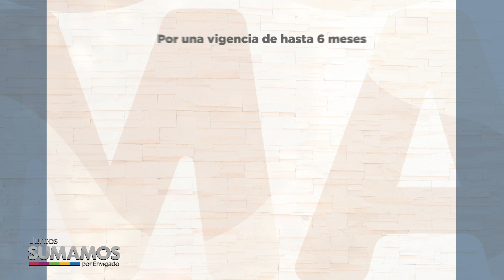NOTA 045 SUBSIDIOS TRANSITORIOS DE SERVICIOS PÚBLICOS - 22 de abril 2020